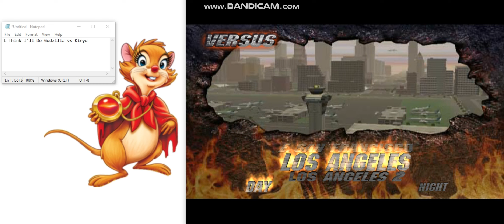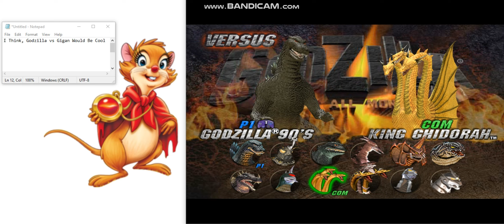Mrs Brisby Plays Godzilla: Destroy All Monsters Melee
Secret of NIMH belongs to Don Bluth.